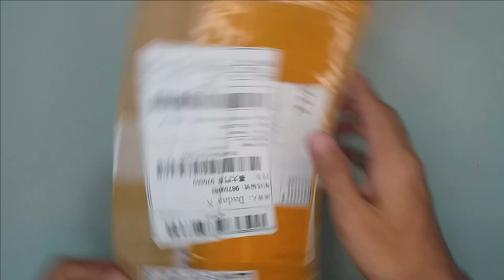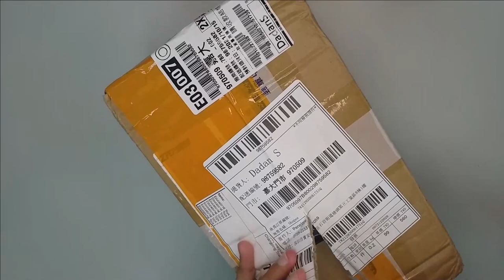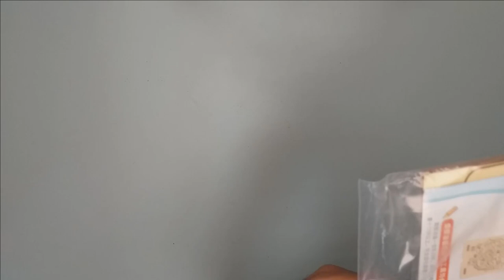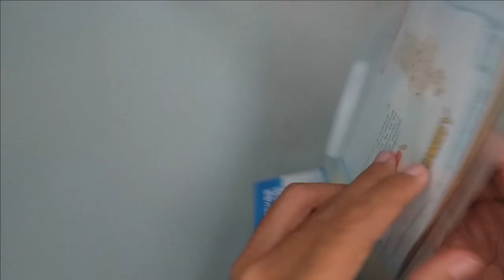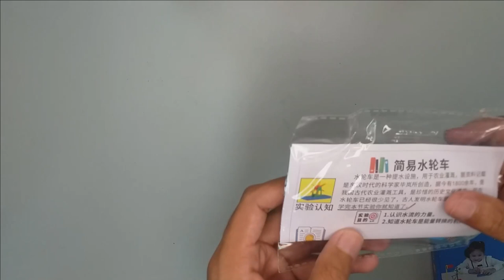STEM Tools: Introduction Science Toys to Support STEM Education Approach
Semua orang mulai melirikkan pandangannya pada STEM karena perlahan kita kekurangan talenta pada bidang Science, Technology, Engineering, and Math. Ada beberapa mainan yang sengaja aku beli untuk alat alat bermain sains di kelas.